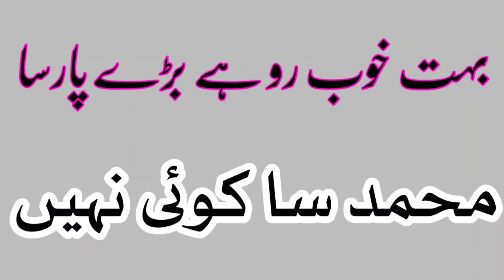बहुत खूबसूरत कलाम beautiful Kalam, Mohammad sa koi Nahin, हाफिज जमाल कोडरमावी झारखंड,